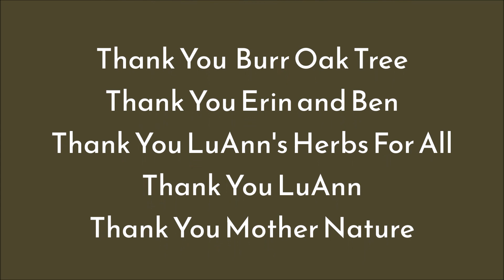Decidedly Impressive Burr Oak Tree July 2022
Decidedly Impressive
Burr Oak Tree
Melodies Of Our Plants
Plantwave Recording
July   2022

Thank You  Burr Oak Tree